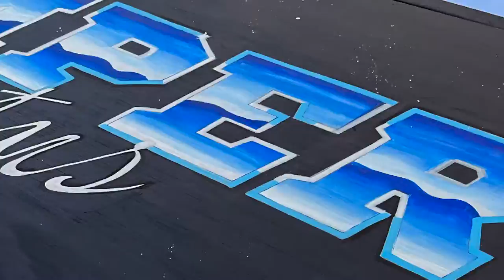A TRIBUTE TO THE US COAST GUARD - TIME LAPSE WITH YVONNE WAN